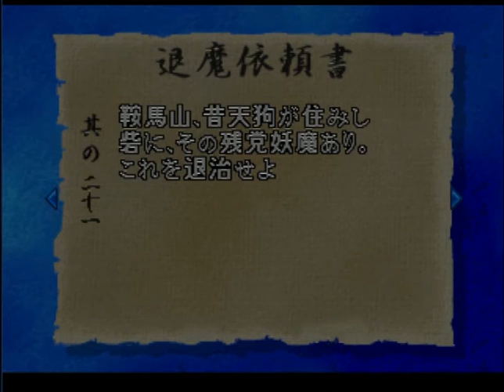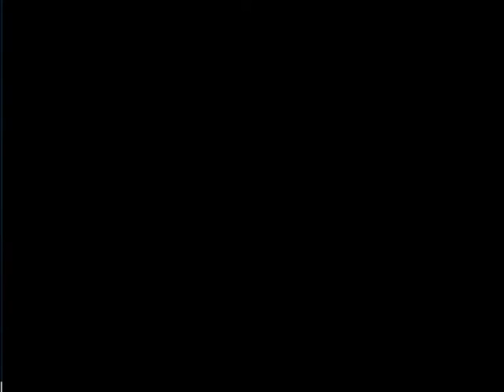PS Oni zero Passthrough2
Pandora box RPG